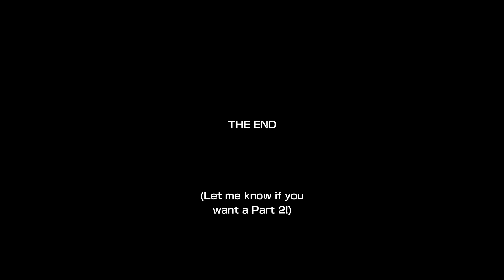Monster Hunter Rise, I Guess (ANIMATION)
I'm allowed to ripoff TerminalMontage once.
I would've finished this weeks ago if Rise wasn't so addicting. Let me know if you want a part 2!
Fugen voiced by @spammingbuttons on Twitter

AzureLofi (Outro) - created by @kamarikth on Twitter